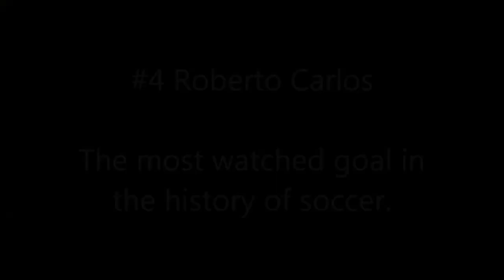Top 5 Goals in Football History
Copyright:

Media Prima Malaysia
Real Madrid Club de Futbol
FC BarcelonaChannel: FC Barcelona
FIFA